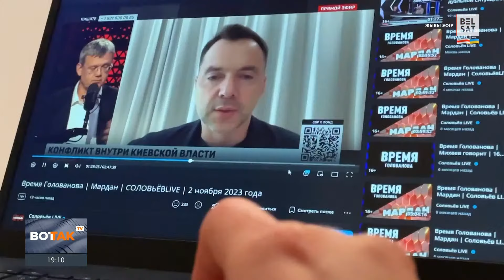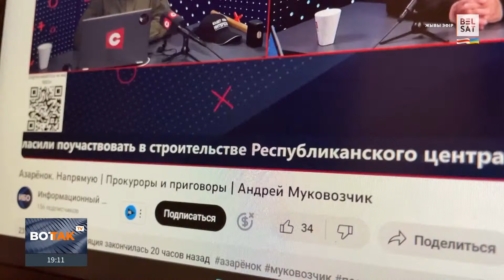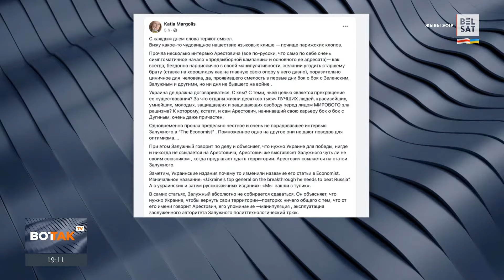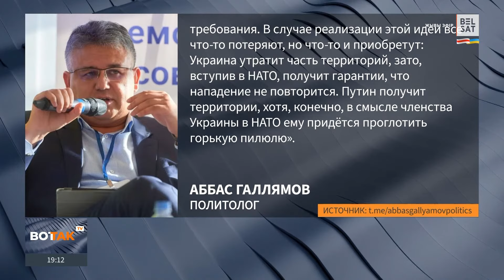Бурная реакция пропаганды в России и Беларуси на предвыборную программу Арестовича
В Интернете обсуждают скандальные высказывания бывшего советника офиса президента Украины Алексея Арестовича @arestovych. Политик заявил о президентских амбициях и опубликовал предвыборную программу. В ней среди прочего Арестович предлагает заключить мир и вступить в НАТО без оккупированных Россией территорий. Кроме того, в одном из своих постов бывший советник назвал президента Украины диктатором.